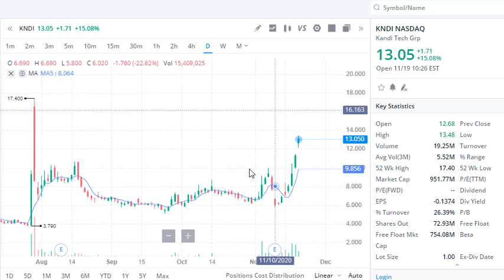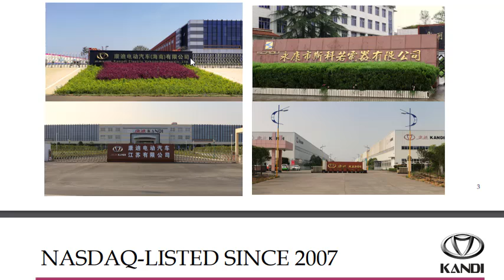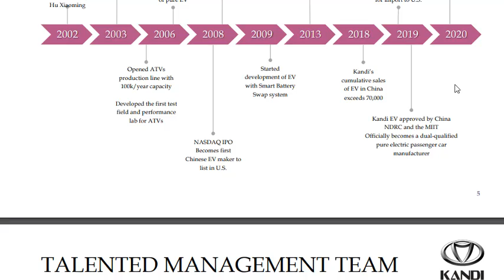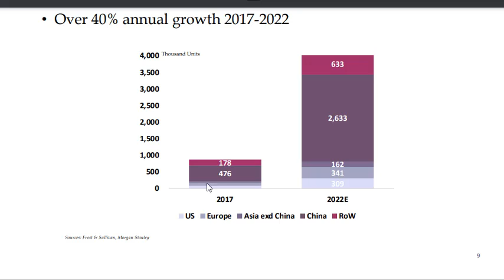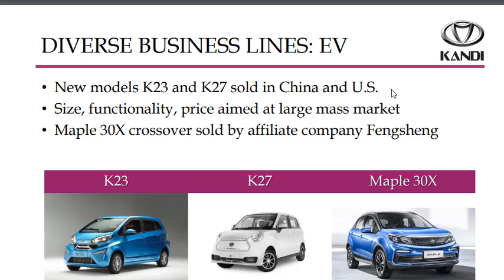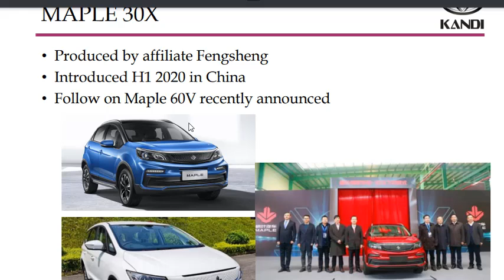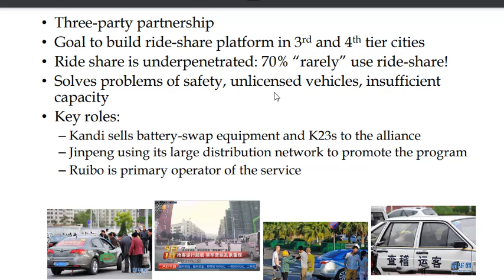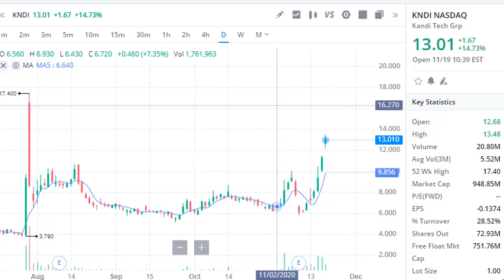KNDI STOCK THE NEXT NIO?!! KNDI STOCK A BUY NOW? KNDI STOCK PREDICTION/FORECAST, NEXT NIO STOCK!?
IN this video I go over KNDI STOCK MASSIVE SECRET!! KNDI STOCK A BUY NOW? KNDI STOCK PREDICTION/FORECAST, NEXT NIO STOCK!?